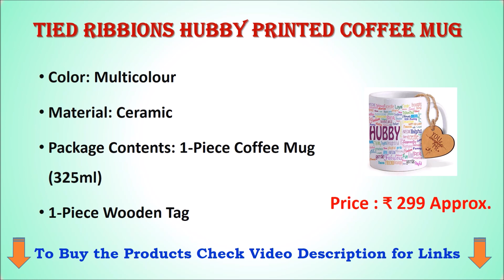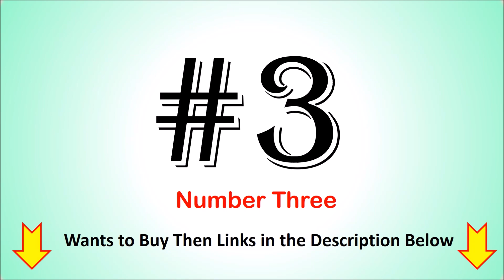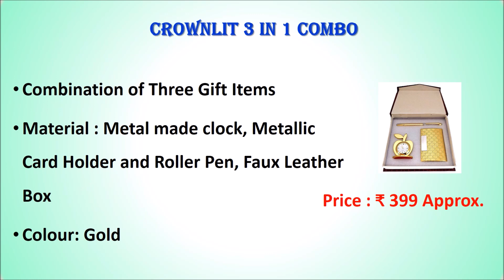Best Birthday Gifts for Husband under ₹ 1000 | Amazing Gift Ideas for Husband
Best Birthday Gifts for Husband

List of Top 12 Birthday Gifts Ideas for Husband

12. Nivea Men Grooming Kit

11. Tied Ribbions Hubby Printed Coffee Mug

10. Wild Stone Grey Eau De Perfume

9. Philips BT990/15 Beard Trimmer

8. HHI Analog Personalised Wrist Watch

7. Camera Lens Plastic Coffee Mug

6. DecuT Multi Layered Handmade Gift Box

5. 'ILoveYou' Wood Pasted Photo Album

4. WildHorn Blue Men's Wallet

3. Gift for Husband | Combo Pack

2. Crownlit 3 in 1 Apple Shape Clock

1. Park Avenue Good Grooming Kit